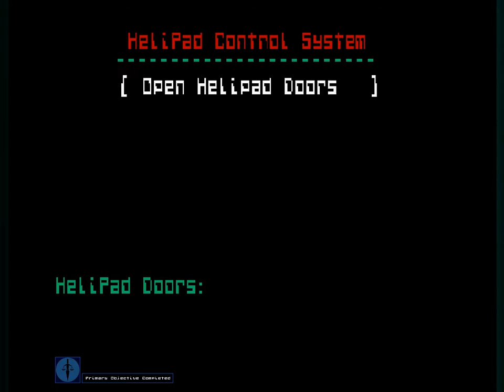Let's Play SiN #25: I Think I Made A Mistake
After failing the secondary mission objective it occurs to me that I may have made a fatal mistake in the beginning of this mission.